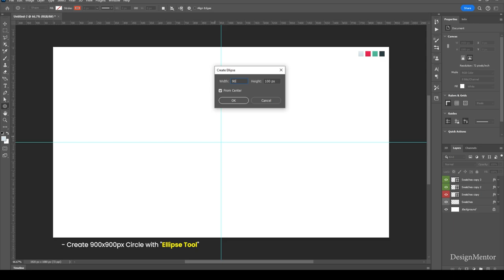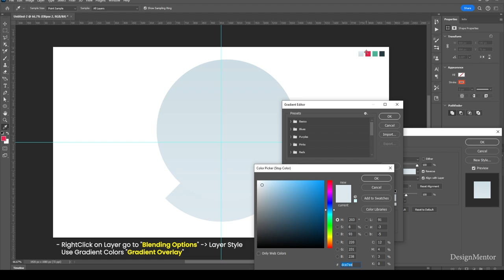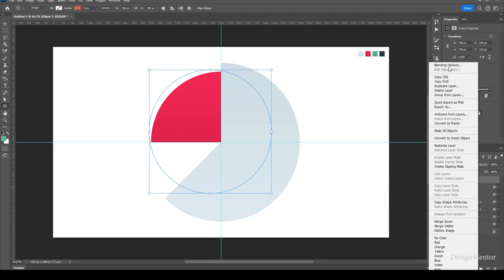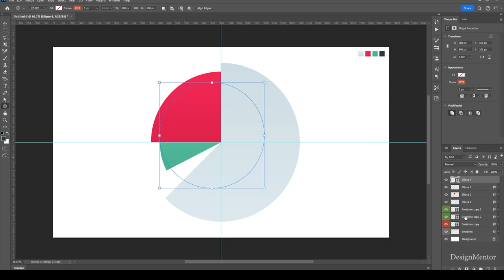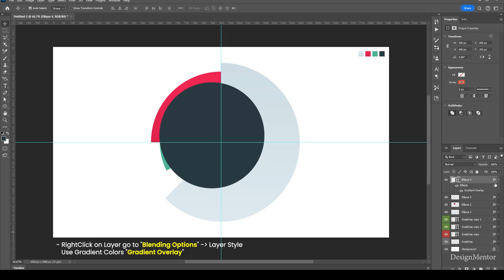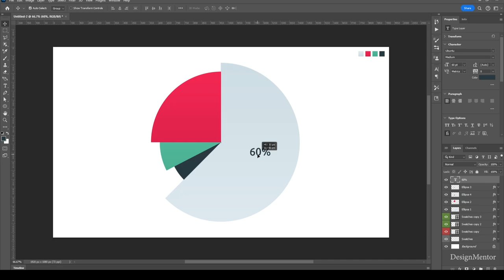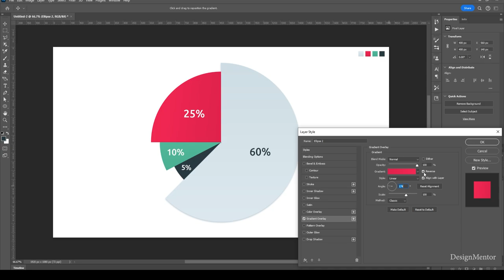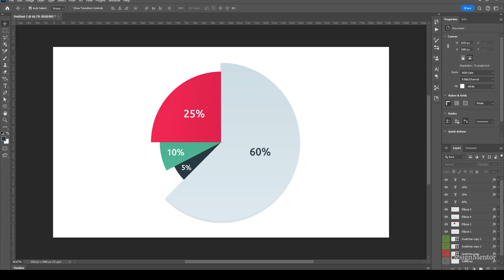How to create Percentage (%) Infographic / Pie Chart in Adobe Photoshop DesignMentor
Create Percentage (%) Infographic/Chart in Adobe Photoshop | DesignMentor
Adobe Illustrator Tutorial
Graphic Designer
UX Designer
User Experience Designer
Infographics
Design Thinking
Interaction Designer
Data Visualization Chart
Smartwatch Designer